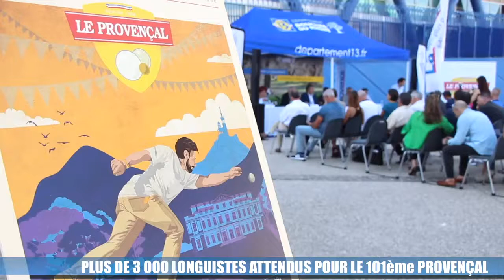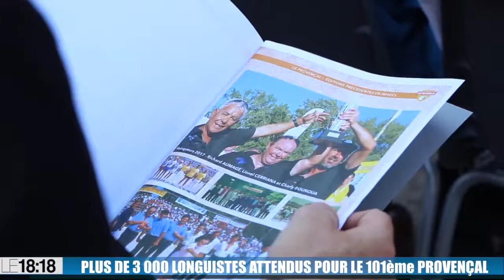Plus de 3 000 longuistes attendus pour le 101ème Provençal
110 ans d'existence, 101ème édition. Le Provençal est de retour dans les allées du Parc Borély, samedi 21 juillet, pour une semaine consacrée à la longue distance. L'occasion pour l'organisateur La Provence et son partenaire principal, le département des Bouches-du-Rhône, d'adresser leurs voeux de réussite à la compétition.